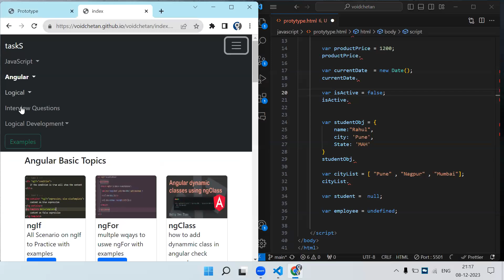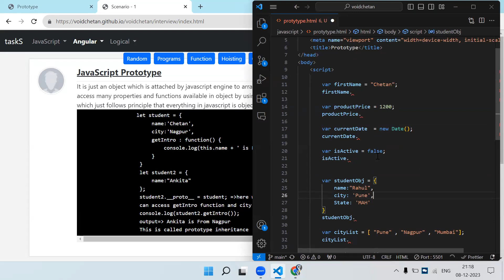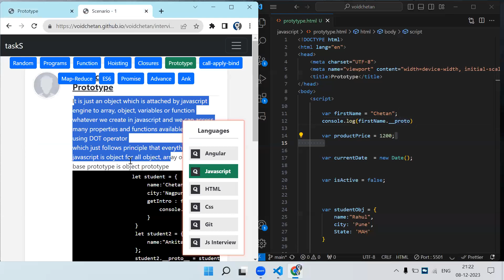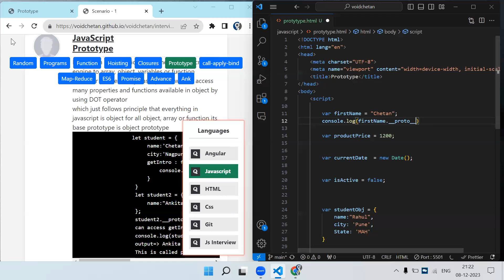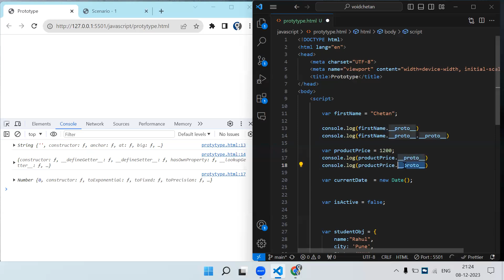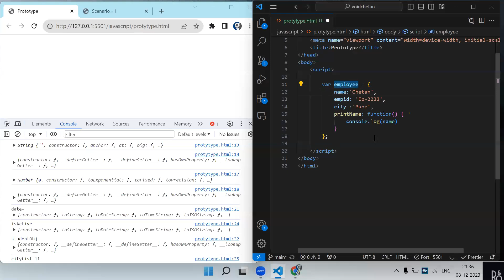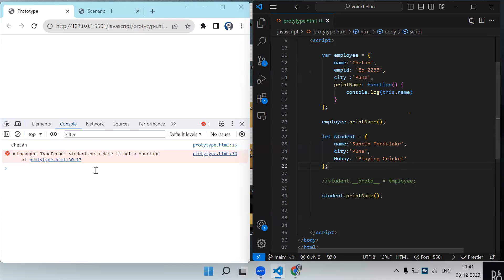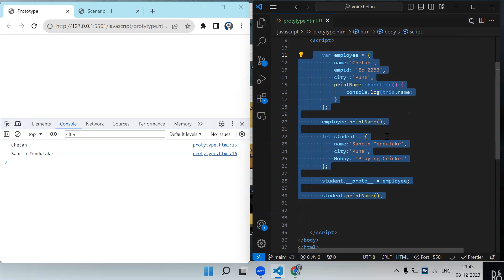Prototype In JavaScript | interview questions and answers | Hindi | Part 3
What is prototype in javascript.
prototype in javascript.

Visit Our Mini Project Ideas Portal where you can find So many project
ideas you can try to implement